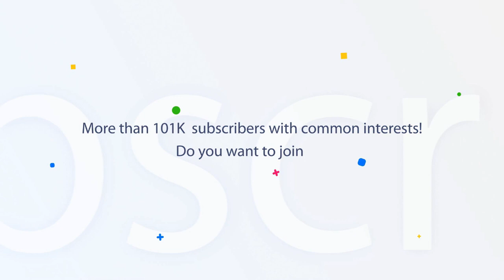24 August 2019 | Today's Hukamnama | Harmandir Sahib | Golden Temple, Amritsar | Nc7News